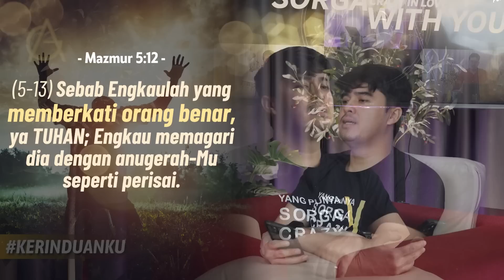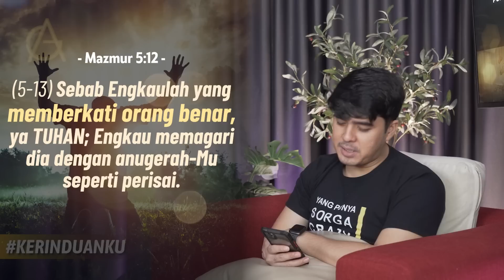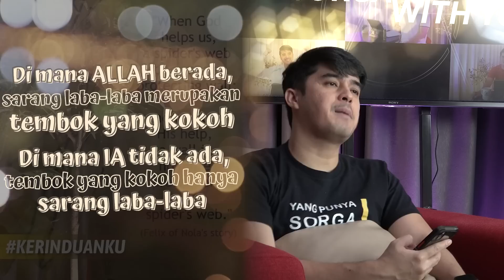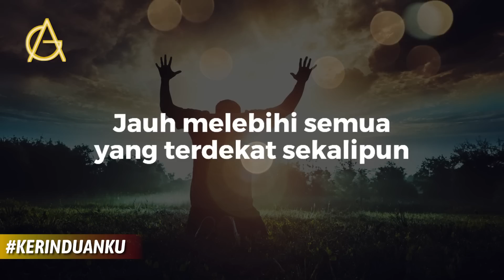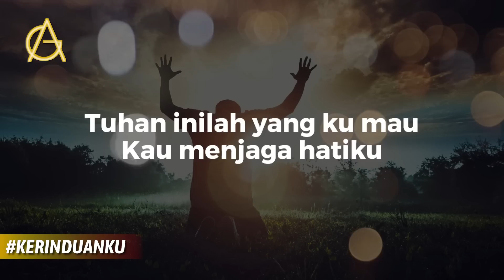KERINDUANKU Eps 532 "Berkat Orang Benar: Hidupnya Tenang" | Gideon Simanjuntak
adalah segmen daily devotions dari Gideon Simanjuntak, dengan harapan agar setiap orang percaya yang menonton atau mendengarnya dapat dikuatkan.